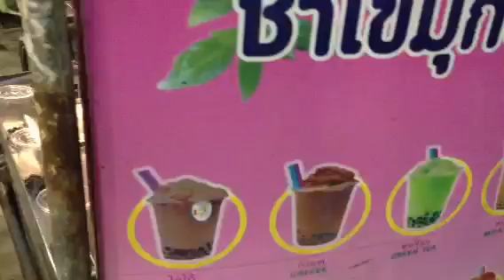Bangkok by night